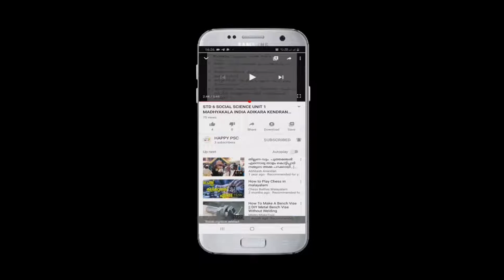PSC: ആദ്യകാല പ്രക്ഷോഭങ്ങൾ : കൂടുതൽ അറിവ് , കൂടുതൽ മാർക്ക് PRELIMS SPECIAL